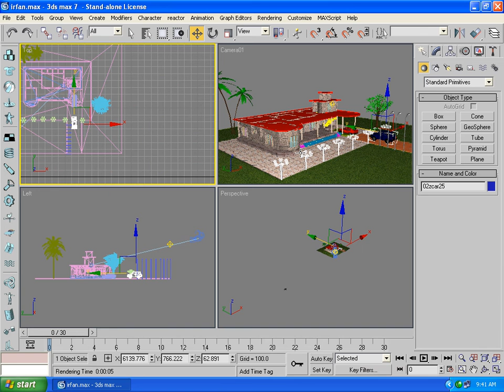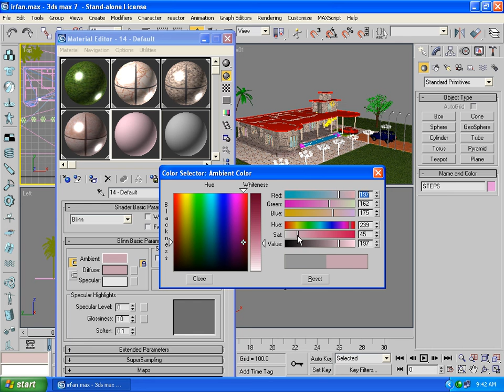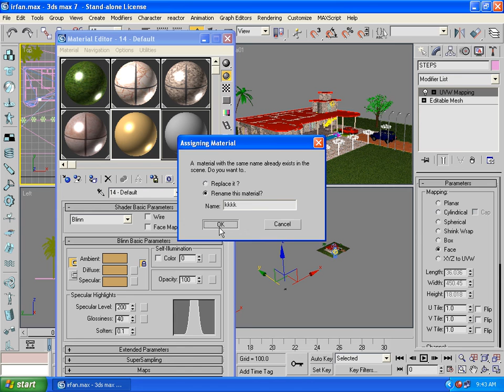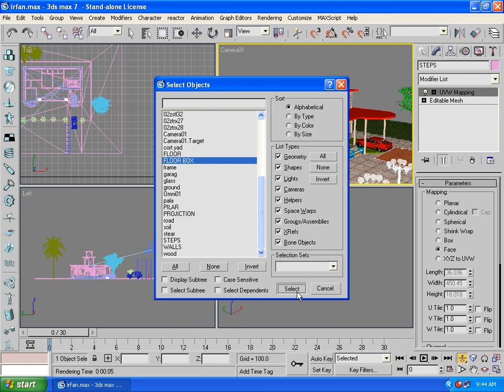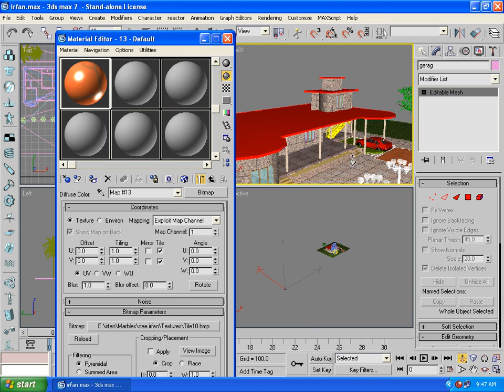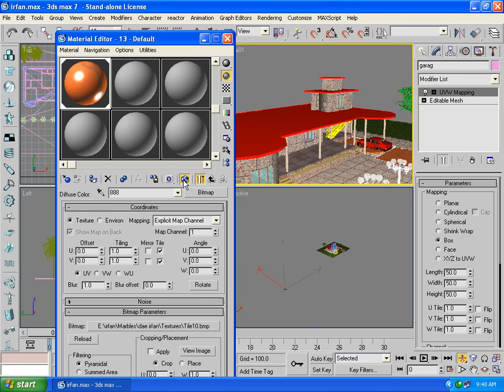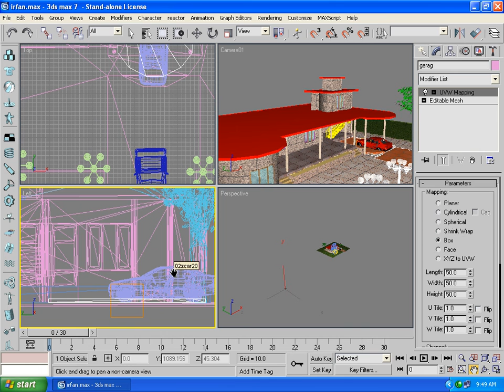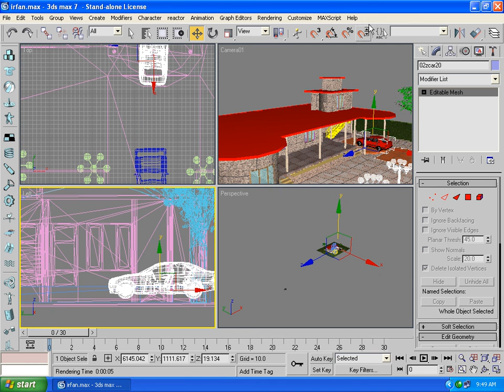Learn 3D Max in Pashtu by Sir Irfan Ullah Khalil Lesson 10